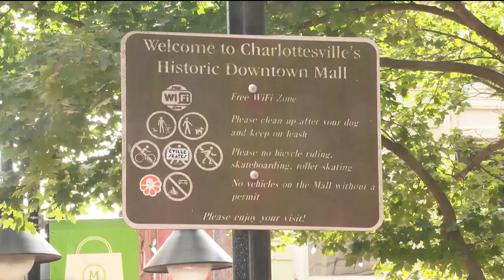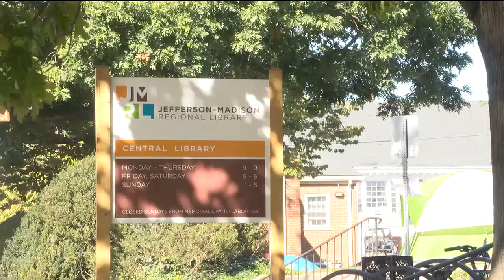Complaints and concerns raised as tents remain in Market Street Park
More tents are appearing at Market Street Park, a situation that doesn’t sit well with some who live and/or work nearby.